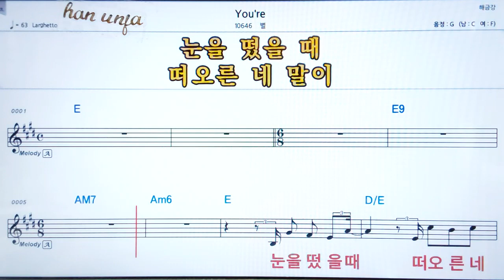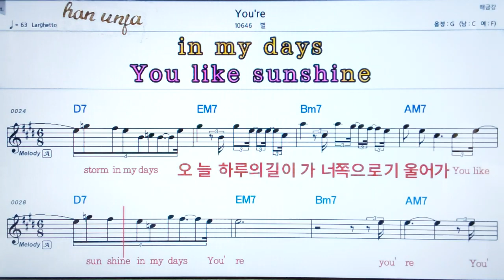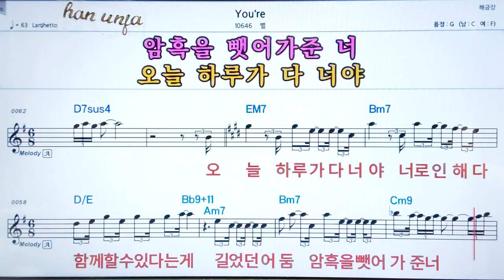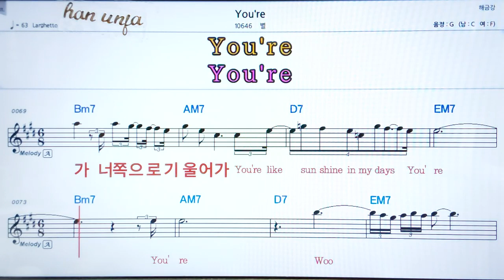💖You`re /별 👍코드,악보, 가사 ,Karaoke*카라오케 반주